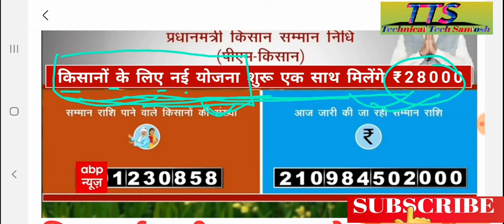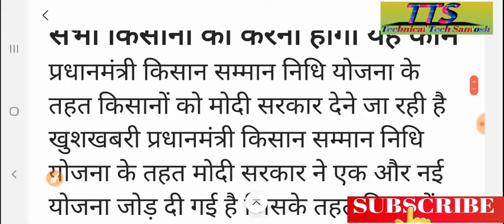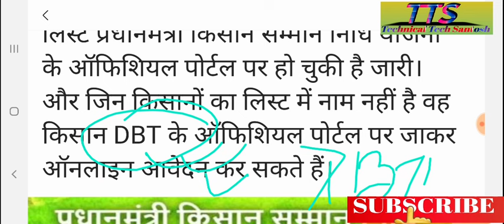आज से किसानों के लिए नई योजना शुरू पीएम किसान योजना के किसानों को मिलेंगे एक साथ ₹28000